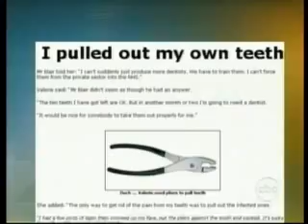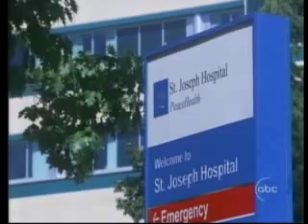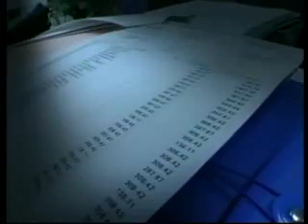20/20 Sick in America: Whose Body is it Anyway? (3/6)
John Stossel's Eye opening report on socialized health care. Part 3 of 6